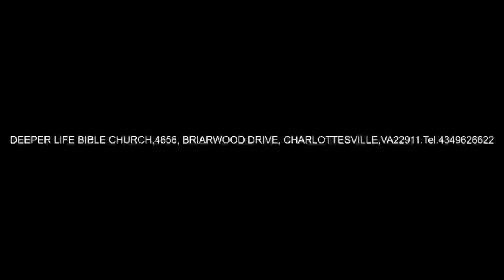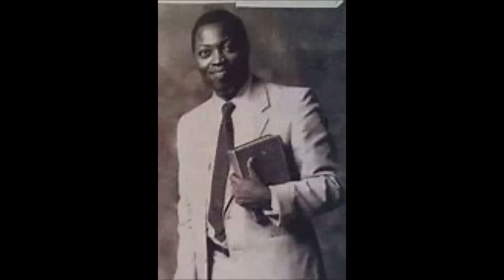PURITY AND PERSEVERANCE IN PERSECUTION BY PAS W F KUMUYI